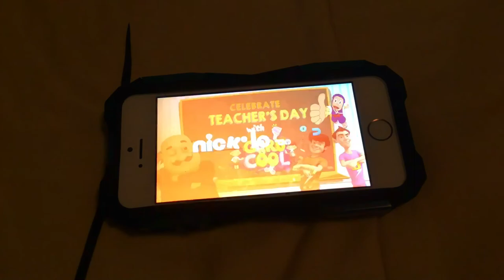Nick India dab but it’s played on an IPhone